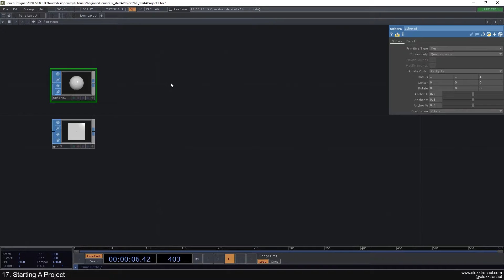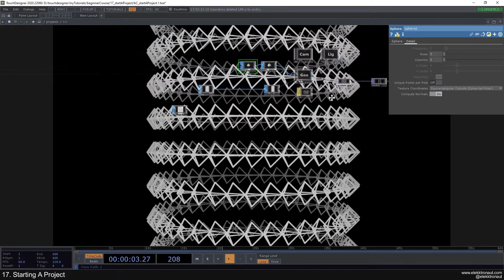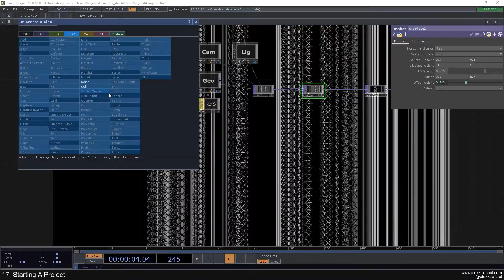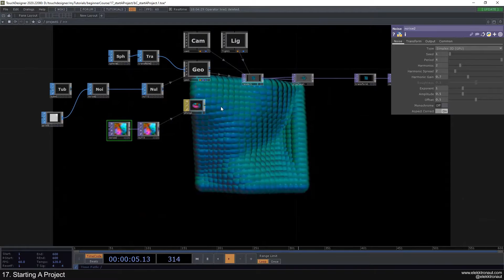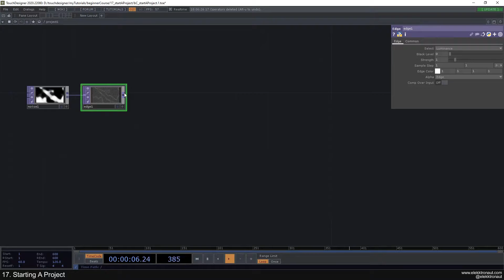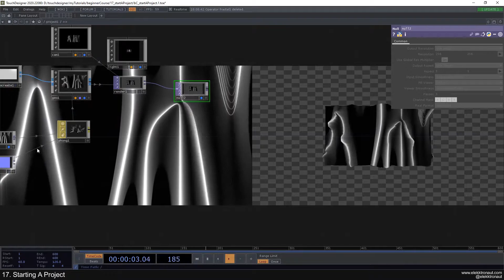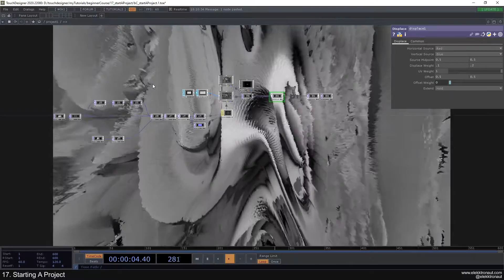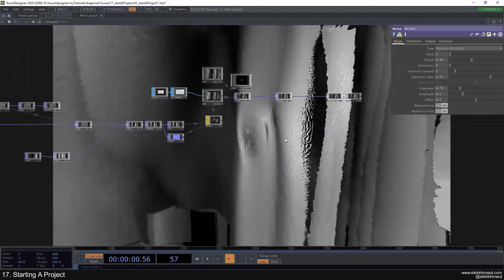17 – Starting A Project – TouchDesigner Beginner Course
In this tutorial, I show how to start a project and "get rid" of the empty canvas.

00:00 Overview
00:42 Ranting
05:54 3D scene
12:17 2D scene
14:19 Material

Special thanks to: Jules Guerin, AhnthinkgooD, Eric Anderson, Nikolai Reinke, Rob, Xenia Format, Jeppe Vinum, Teruhisa, Simón Jaramillo Vallejo, hans mortelmans, Yeah, Lloyd Marsden, Théo Balestra, JINGLING YU, Anti Alias, martin kern, Kurtis, csh, connor carnes, Kyle Sklenka, Lora Shopova,  Zaporogue, Nisan Baskın, Christian, Gonzalo GelsoIfn, Vassilis Malamas, Joeri Versluis, Kelsie Hoffman, Blake W, Makan Fofana, david robert, Alexandr Krasnovitskii, Diego Miranda, Stefanie Meer, Derek Smith, Ellyana May, 涼成-26 木下, Jarren Lau, jimbachalo, theRob.live, Anna By, Ben Woods, Alex Staszak, Rebirth B, Greg and swirledBridger